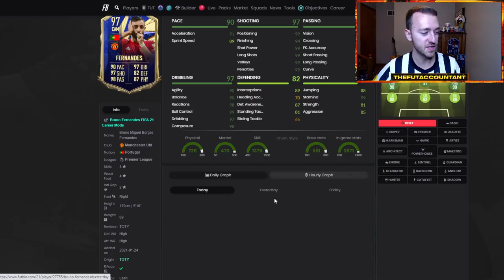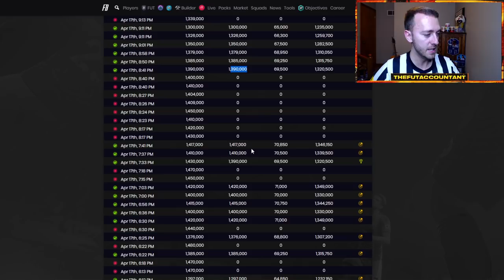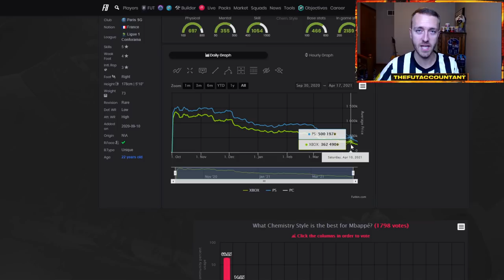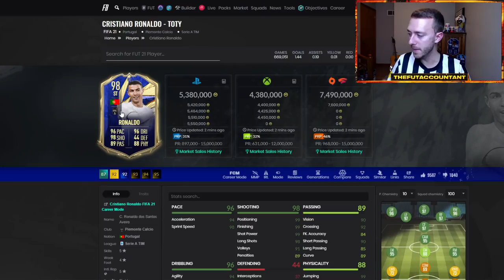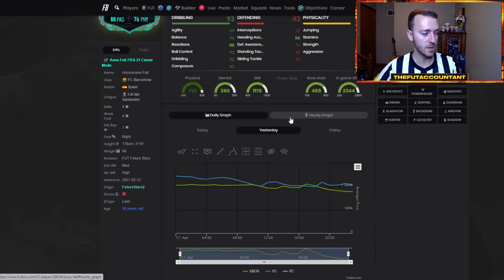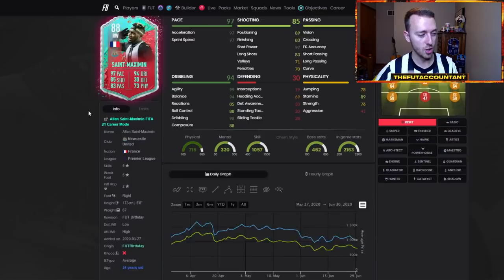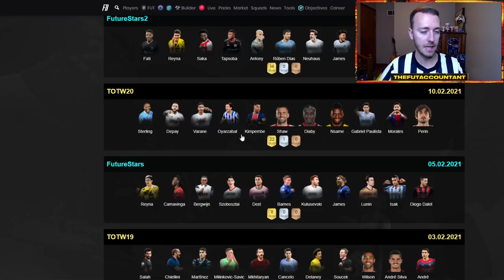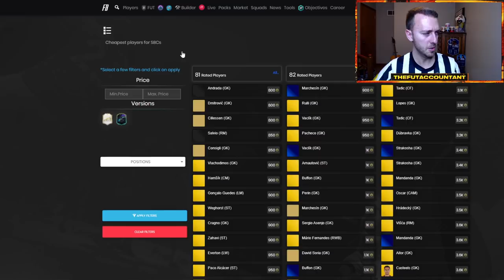THE FINAL TOTS MARKET CRASH? IS IT BUY TIME SOON? FIFA 21 Ultimate Team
Is the final TOTS market crash upon us? Could this be a low point for the next couple weeks and it is buy time soon? We talk about all this and more in today's video!